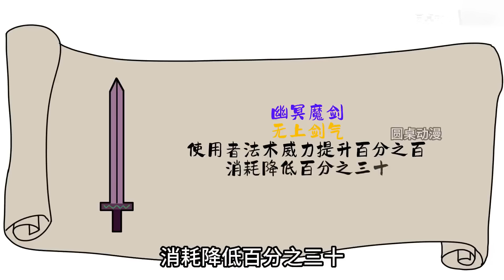【我獨自攻略仙子】我在遊戲中攻略的那些女帝，居然追到現實世界了，簡直離譜！ 【圓桌動漫】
動漫 圓桌動漫 動漫解說 動畫解說 我獨自升級 本频道制作的所有视频都符合平台的使用政策，没有任何违规行为。